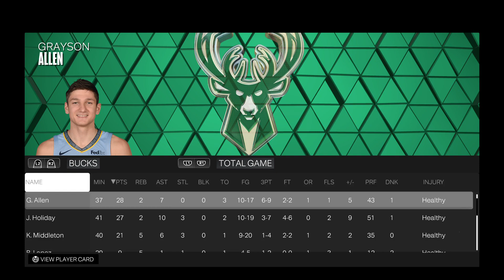Milwaukee Bucks Vs Atlanta Hawks | Second Half